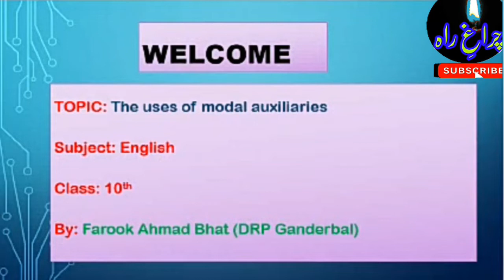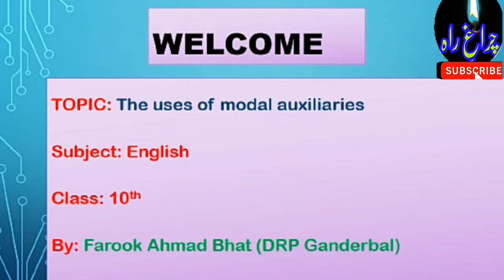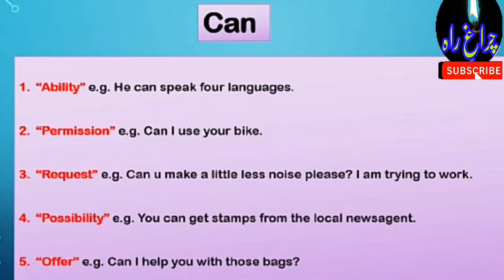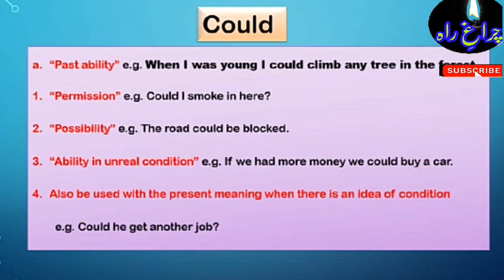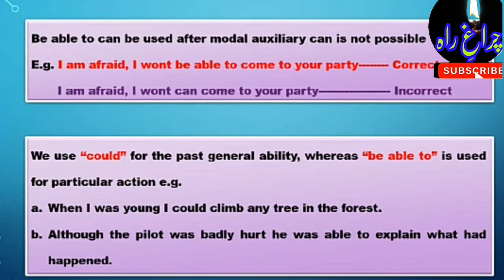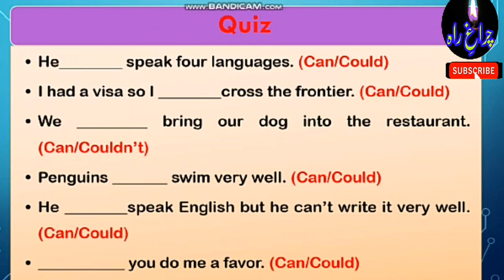Modelauxiliaryverb Modal Auxiliary Verb.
Uses Model auxiliary verbs
DRP Ganderbal Mr Farook Ahmad Rather